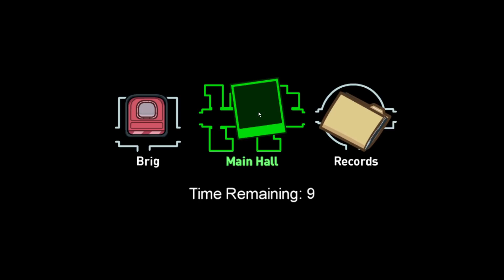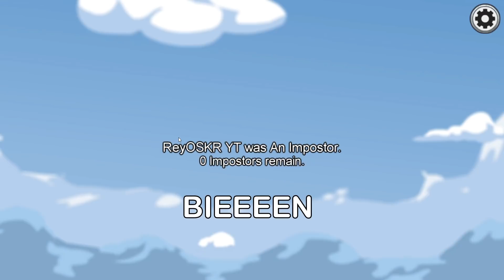Esta es la PEOR TAREA de Among us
La peor tarea de Among us acaba de salir con la nueva actualización de Airship, y es que te toma mucho tiempo, y fácilmente te pueden matar mientras las haces con una simple estrategia o jugada 500 IQ. Pero quitando eso, esta partida esta llena de momentos divertidos y fails que harán que disfruten de este bello video.

-Arturo

Créditos